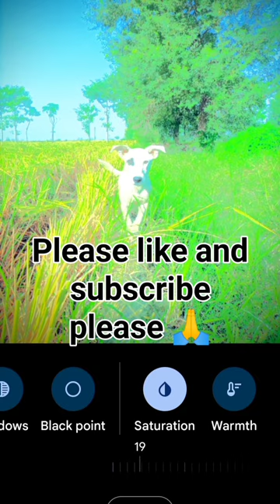ciut dog photo edit please like and subscribe please 🙏🙏🙏🙏🙏🙏🙏🙏🙏🙏🙏🙏🙏🙏🙏🙏🙏🙏